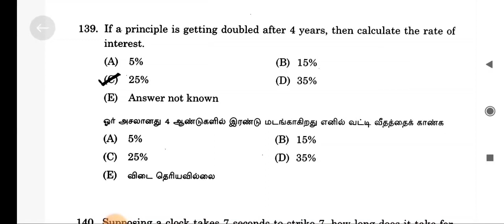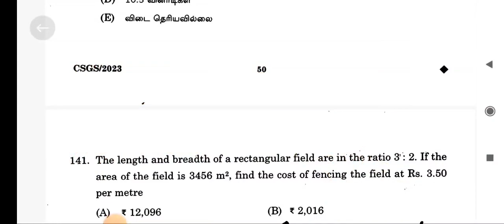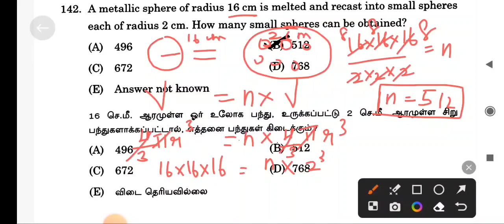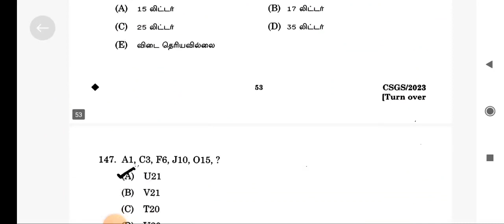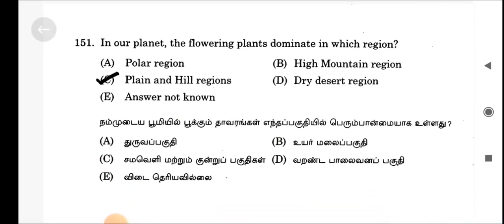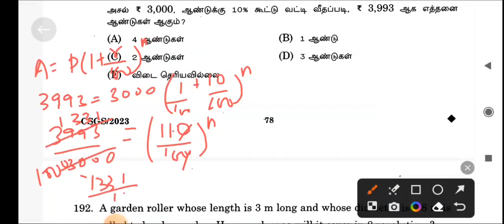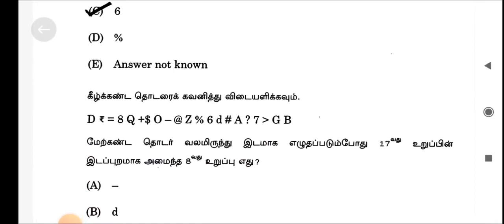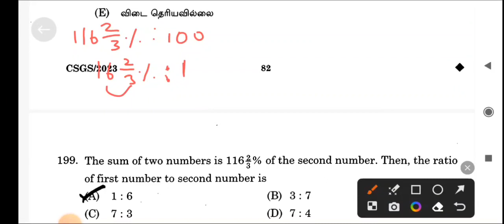STATISTICAL SUBORDINATE SERVICES - PREVIOUS YEAR QUESTION - 16 - GEN MATHS 25 QUESTIONS - DISCUSSION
*91.66% QUESTIONS ASKED FROM OUR COURSE - TNPSC GROUP 2,2A MAINS 2023 - WANT TO CLEAR - FIRST ATTEMPT*

BEFORE JOINING ASK ALL DETAILS ABOUT OUR COURSE:

SSC
UPSC

*RAJLAKSI ACADEMY*